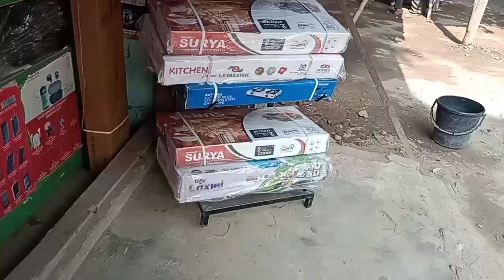January 23, 2023